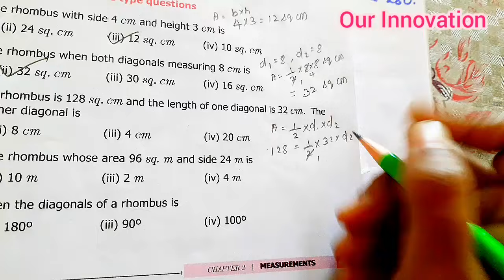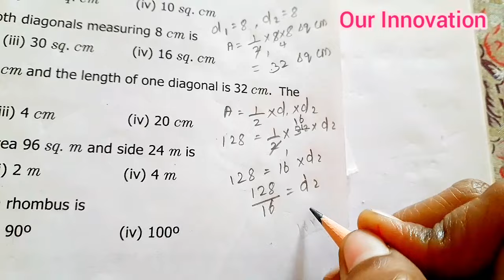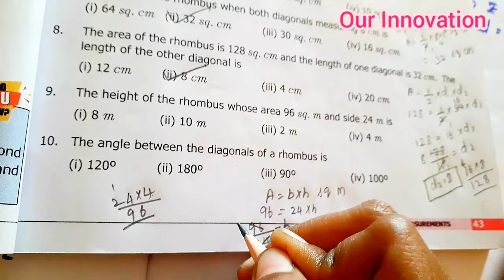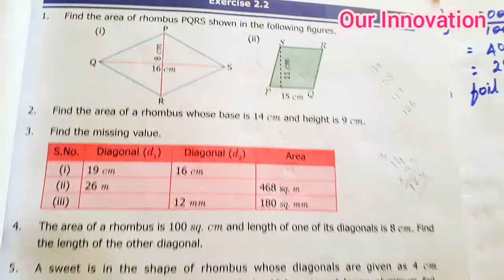7th std Maths-Unit 2 Measurements - Exercise 2.2 pg no 43-part 7 -Term 1 New samacheer syllabus